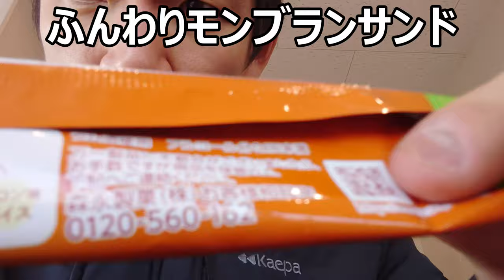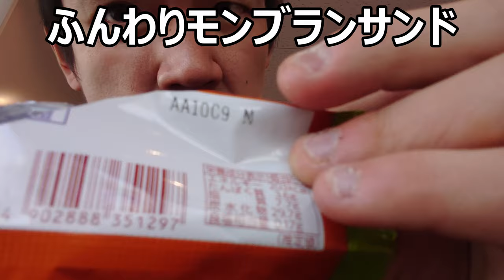ふんわりモンブランサンドアイスを食べてみたら本当にふんわり！！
ファミリーマート「ふんわりモンブランサンドアイス」を食べてみました。上下の生地がアイスとは思えない程本当にふんわりしていますね～それにモンブラン部分もしっかり！！